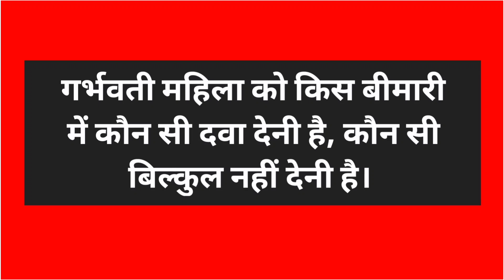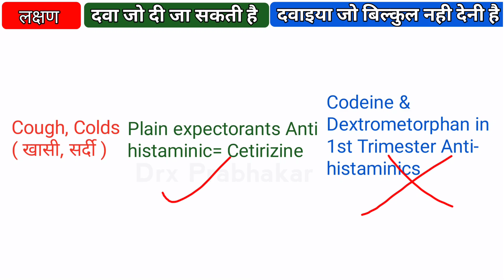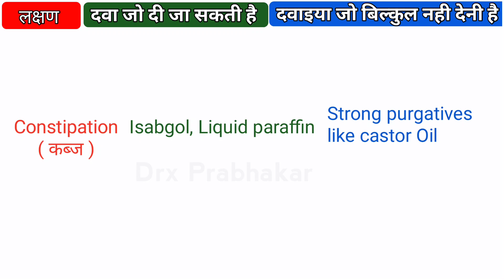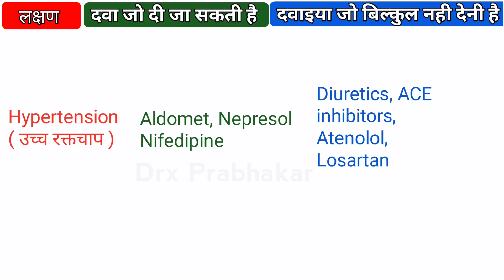Pregnancy में कौन सी दवा दे है और कौन न दे //गर्भवती महिलाओं को ये दवाएं बिल्कुल नही देनी चाहिए //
Pregnancy ke dauran, dawaon ka istemal bohot hi ehtiyaat ke saath karna chahiye. Har dawa safe nahi hoti, isliye sirf wahi dawa leni chahiye jo doctor ne specifically prescribe ki ho. Kuch dawaein jo aam tor par pregnancy mein safe consider ki jaati hain, unmein include hain

1.Folic Acid: Pregnancy ke pehle trimester mein yeh zaroori hoti hai, taake neural tube defects se bachaya ja sake.Prenatal Vitamins: Yeh vitamins pregnancy mein zaroori nutrients ko pura karne ke liye diye jate hain.

2.Paracetamol (Acetaminophen): Yeh mild to moderate dard aur bukhar ke liye safe mana jata hai, lekin phir bhi apne doctor se mashwara zaroor karna chahiye.

3.Antacids: Heartburn ke liye antacids jaise calcium carbonate (Tums) safe hain, magar high dose se bachna chahiye.Iron Supplements: Agar doctor prescribe kare to, yeh pregnancy mein anemia se bachne ke liye liya jata hai.

4.Insulin: Agar kisi ko diabetes ho, to insulin pregnancy ke dauran generally safe hai.Lekin,
 yeh yaad rakhna zaroori hai ke har pregnancy alag hoti hai, aur jo ek patient ke liye safe ho, woh doosre ke liye na ho. Hamesha apne doctor ya healthcare provider se mashwara karke hi koi bhi dawa leni chahiye.
pregnancy
pregnancy care
pregnancy tablet kaise use kare
safe medicine in pregnancy
pregnancy safe medicine in hindi
pregnancy medicine
medicine for pregnancy
pregnancy me kaun si sabji nahi khana chahiye
pregnancy me kaun si sabji khana chahiye
susten 200 tablet during pregnancy
safe medicine during pregnancy
pregnancy safety
medicine during pregnancy
drugs safe in pregnancy
medicine for pregnant women
प्रेगनेंसी के लिए कौन सी दवाई खानी चाहिए?
प्रेगनेंसी में दवाई कब से शुरू करें?
pregnancy me travel karna chahiye ya nahi
pregnancy mein safe medicine
pregnancy safe medicine list
safe antibiotics in pregnancy
drugs safe in pregnancy chart
safe drug in pregnancy in hindi
safe medicine for cough in pregnancy
safe drugs in pregnancy
back pain me bed per kaise lete
गर्भपात की गोली खाने के बाद में खतरे के कौन-कौन से लक्षण होते हैं
प्रेगनेंसी में कोन से लक्षण खतरनाक होते हैं